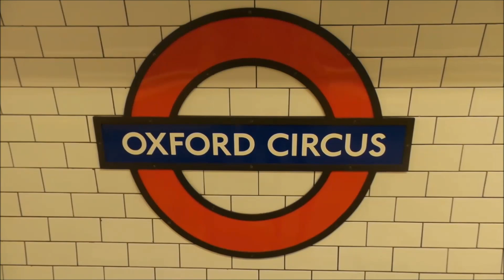Winter Look Book 2015| New Look, River Island, Miss Selfridge, Top Shop, ASOS, Superga, Primark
I upload 1-2 times a week! I am a South West Vlogger and Blogger from Bath/Bristol.

Huge credit to the music who is by Marcel Legane 'Battle'

Much Love
Eltoria x